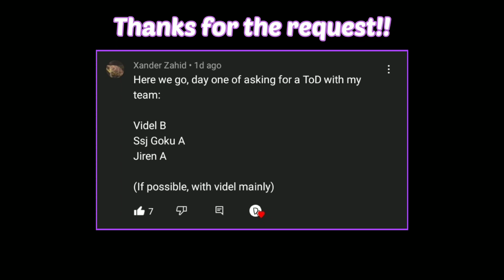Videl Can T.O.D Off Her Level 1 Super....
VIDEL CAN TOD OFF HER LEVEL 1 SUPER!!? I honestly didn't know that level 1 supers that can be comboed into had BROKEN scaling. It does come at a HUGE price though, you'll have a huge meter gain penalty (like really bad).

This should be a lot doable and realistic since Videl's Level 1 Super is now an Anti-Air thanks to her new buff. I also included a bonus 2H version just because it's an easy 1 bar starter ToD.